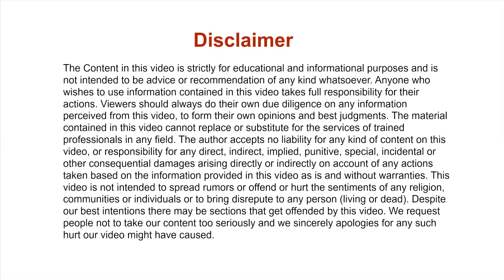New MOTIVATIONAL Video | If You Do This, Then Nobody can Stop You from BECOMING BIG | Hindi Stories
I just hope this video will be helpful for somebody.

 Copyright Information:

The Motivational Story and Inspirational Story shared here is not my original creation. I have read or heard it before and I am just providing a Hindi version of the same with some modifications. I just want to help the people to get more easily through difficult times. Thank You